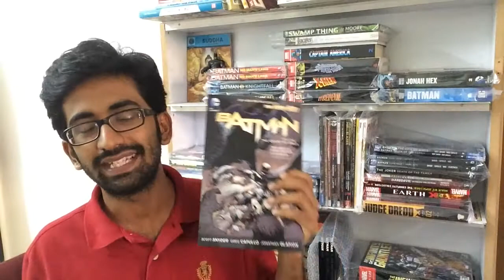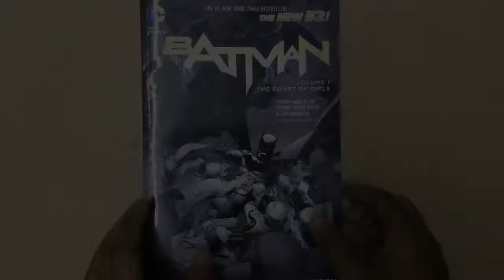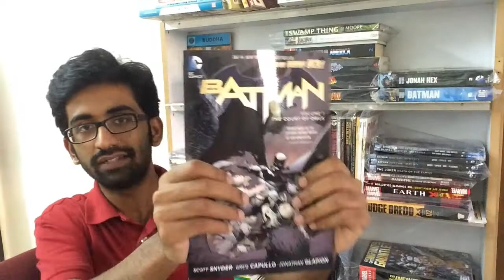Batman : Vol 1 - Court of Owls